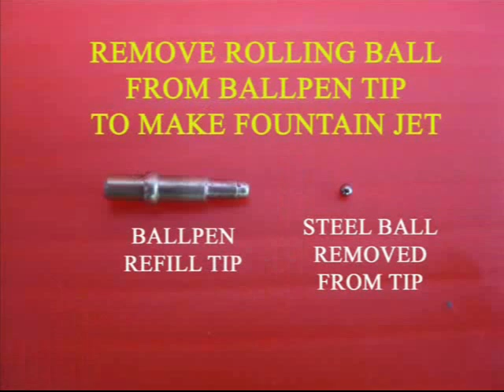FOUNTAIN JET | Punjabi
This Fountain Jet was made using an injection bottle, NEW syringe, an old ball pen and a long needle. Take an old ball pen refill and remove its writing tip. Push out the ball from the brass writing tip with a long needle. With the ball removed the refill tip becomes an orifice and makes a wonderful jet. With a needle make a hole in the rubber tip of an injection bottle. Push the refill in the lid. Fix the lid to its glass bottle filled with color water. Take a STERLIZED SYRINGE and bend its needle and then poke it in the rubber lid. Now if you push-in the syringe plunger you will be surprised that a fine spray like a fountain comes out from the jet of the refill. This fountain continues for a very long time. You can also take a big syringe and attach it to the lid of a water bottle. The assembly has a refill fountain and a big syringe. Once you push-in the syringe plunger you will see a very tall jet of water coming out. It is like a fountain spray which continues for a very long time. If you pull-out the plunger you will see air bubbles in the water bottle. On pushing-in you will once again see the fountain jet of water in all its glory.